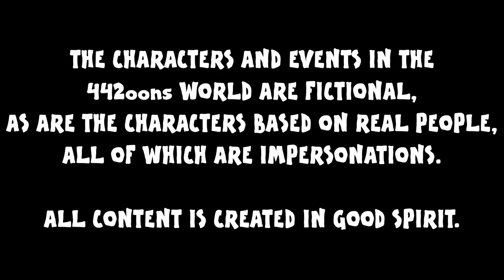🇺🇸GERRARD SIGNS FOR LA GALAXY🇺🇸 (MLS footy cartoon by 442oons US NATIONAL ANTHEM PARODY)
Steven Gerrard moves to LA Galaxy!
Steven Gerrard greets the USA fans with his own rendition of the American National Anthem!